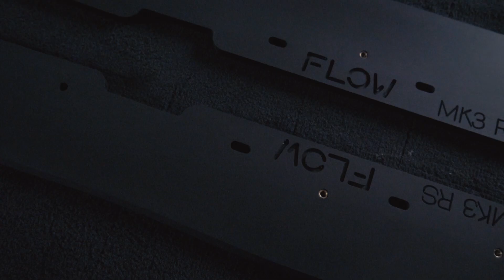TunePlus, Inc: Flow Designs Focus RS Side Splitters